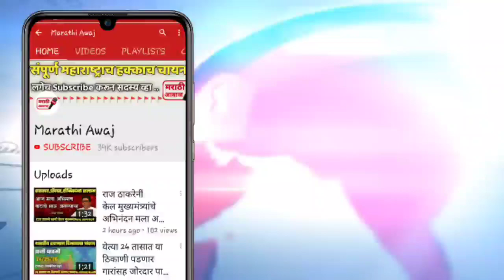उच्च न्यायालयाचा ठाकरे सरकारला मोठा दणका! एकदा नक्की पहा | CM uddhav thakreay latest news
उच्च न्यायालयाचा ठाकरे सरकारला मोठा दणका! एकदा नक्की पहा | CM uddhav thakreay latest news  in Maharashtra state